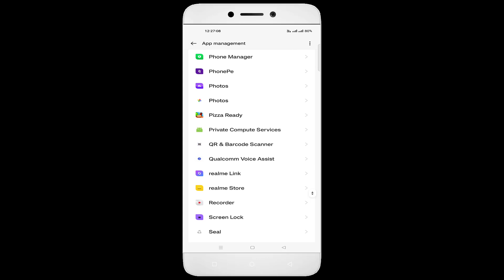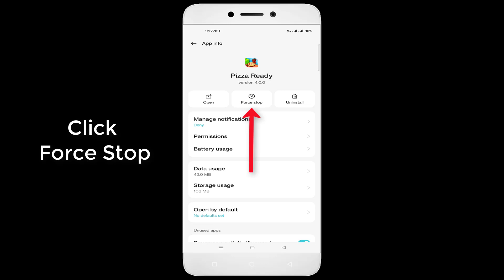Pizza Ready Game White Screen Issue Android & Ios